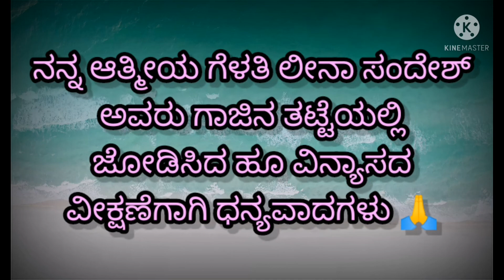ಆಕರ್ಷಕ ಹೂ ವಿನ್ಯಾಸಗಳು | best flower decorations | madhura sangama